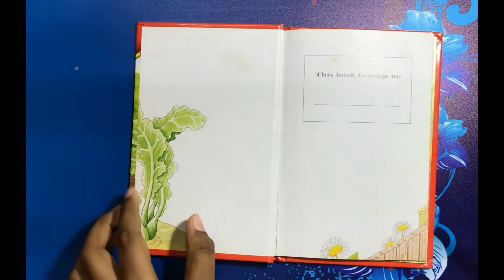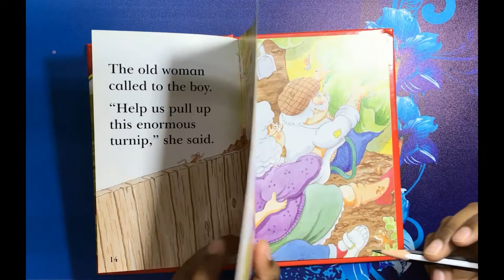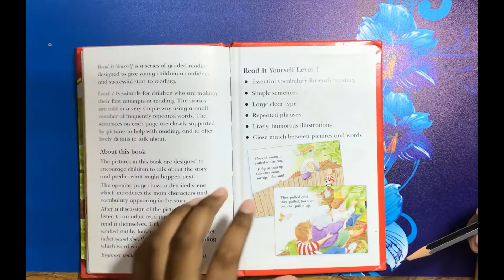The Enormous Turnip Narrated by Master Aathreya Sivakumar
English short stories for kids less than 8 yrs